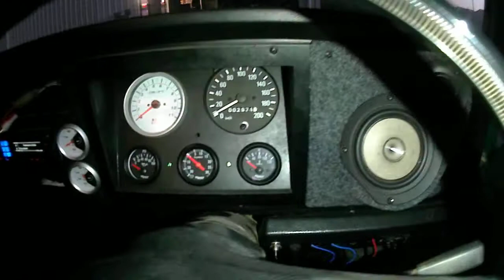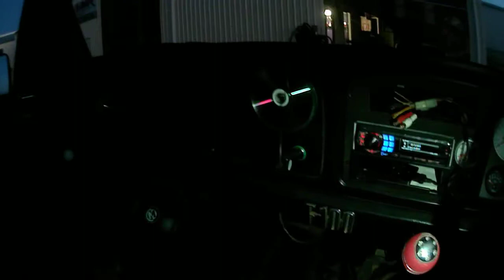Introducing TRUCKDERSEXX!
Been a while since ive uploaded a vid so heres one of my new beast

'77 F100
Head Unit: Alpine CDA-9887
Tweeters: SB Acoustics SB29RDCN
Mids: Tang Band W4-1320SJF
Bass: Memphis SR10S8
Amp: Schneider PER9504

Custom MDF and fiberglass dash, door panels, kick panels, and custom drivers seat

Pendulum - Immersion is the song, my Kaiser Bass car camera has crappy audio